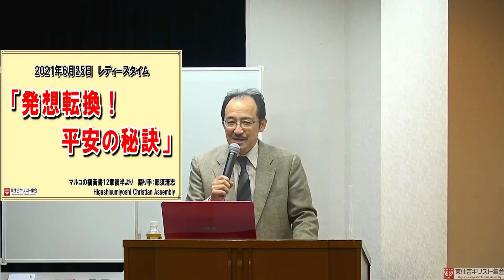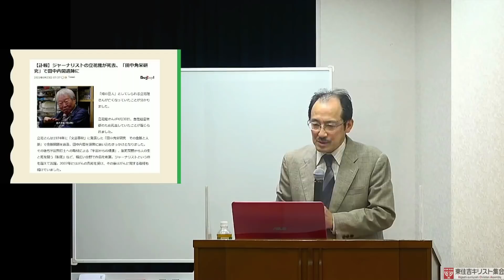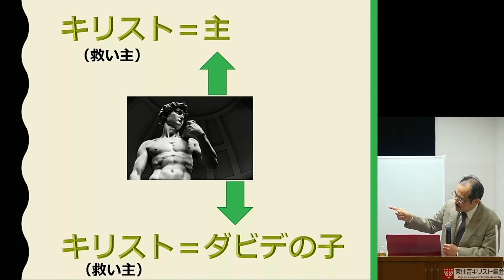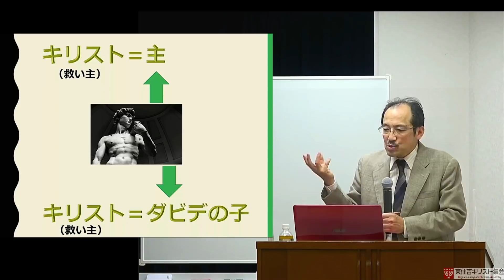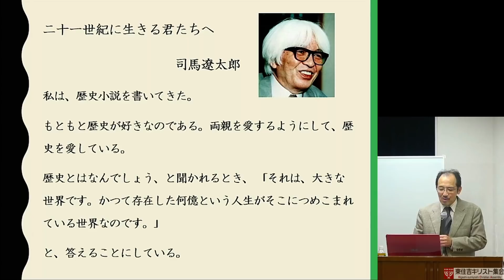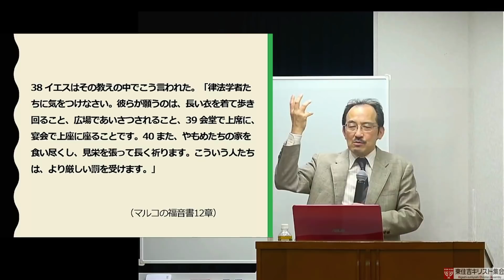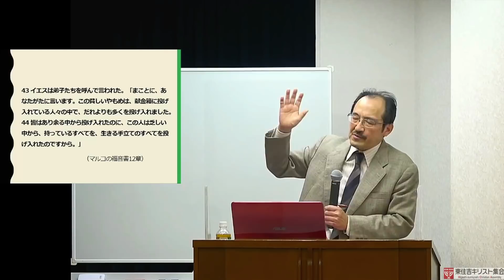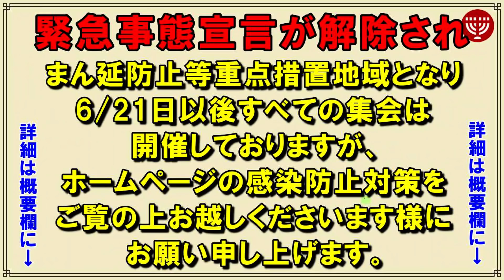#302「発想転換！平安の秘訣」－マルコの福音書 12章後半より－那須清志 2021年6月25日 レディースタイム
●政府により緊急事態宣言が大阪、兵庫、京都、東京の4都府県に発出され、また当地域も6月20日迄延長も行われています、集会では4月25日よりすべての集会は中止としYouTube配信のみとしております。6/21日より当地域は【まん延防止等重点措置】となりました。
★【まん延防止等重点措置】地域となり、すべての集会を再開致しますが、念のため、集会にお越しになる場合は集会ホームページの感染対策をご覧の上【開催の有無確認の上】お越し下さいます様お願い致します。
★以下は集会案内です★